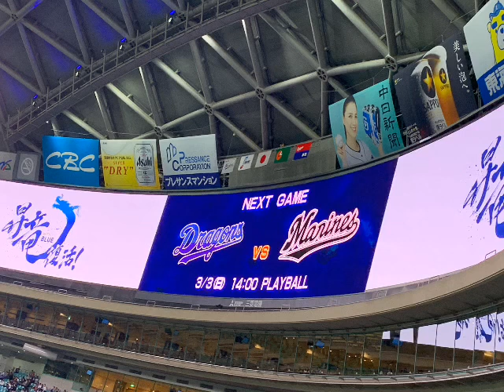三木 応援歌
歌詞
(音楽)オイ！(音楽)三木亮
未来へ続く 扉今開けろ